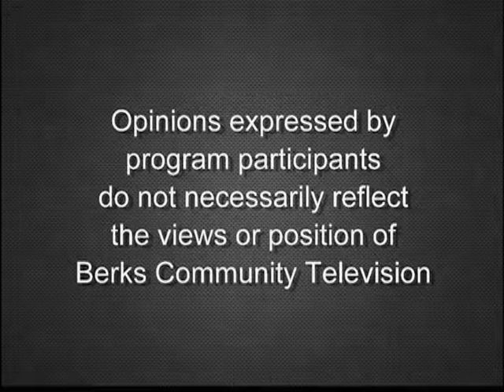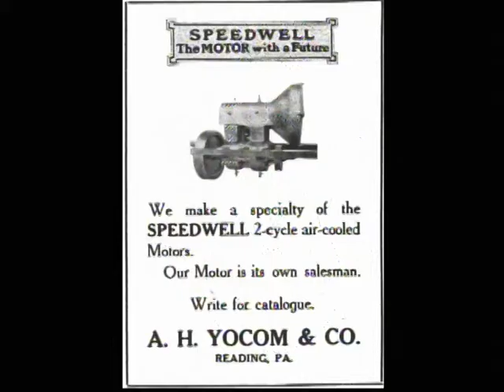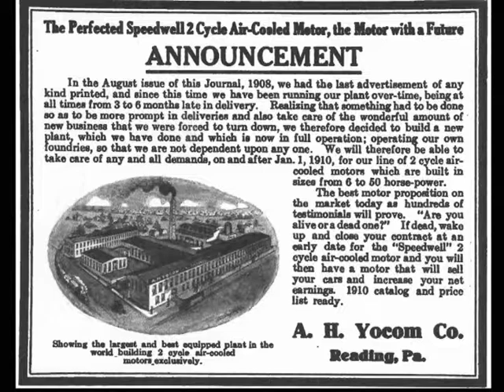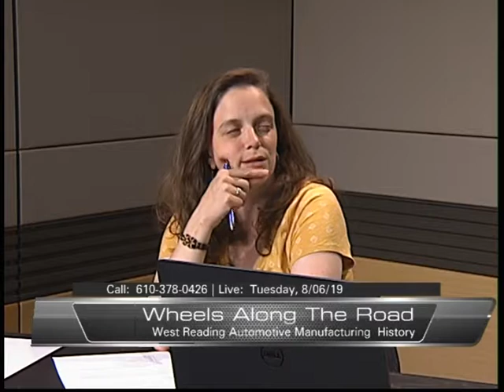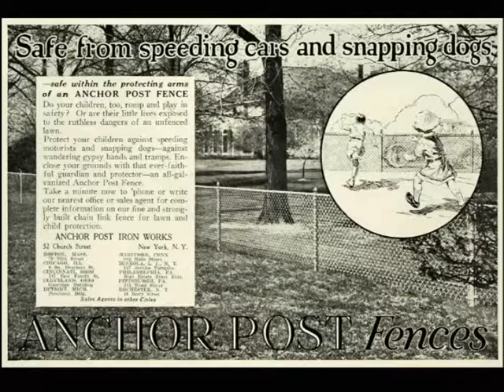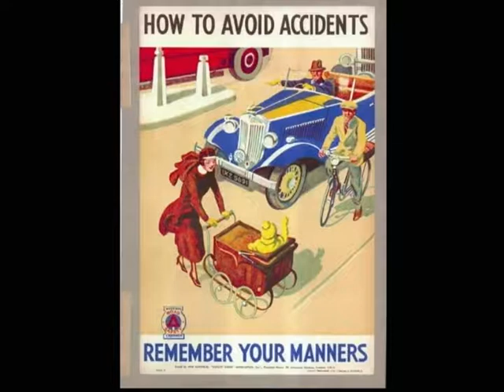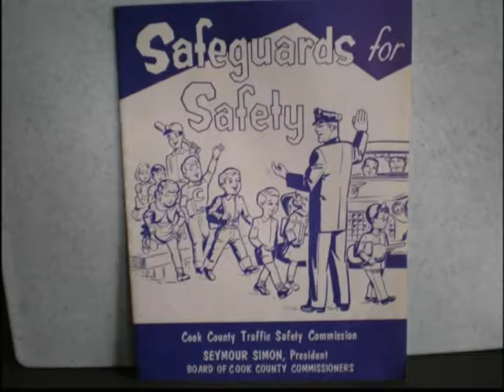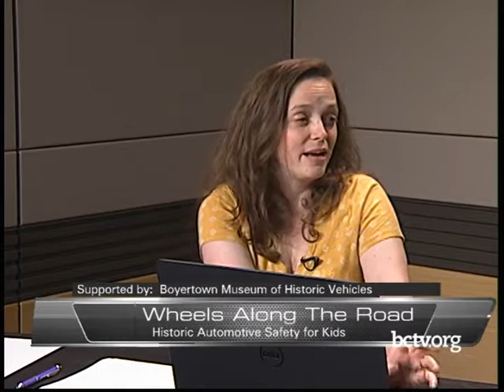West Reading's Automotive Manufacturing History 8-6-19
Kendra Cook and Dan Olsen talk about West Reading's automotive manufacturing history and early automobile safety directed at kids.